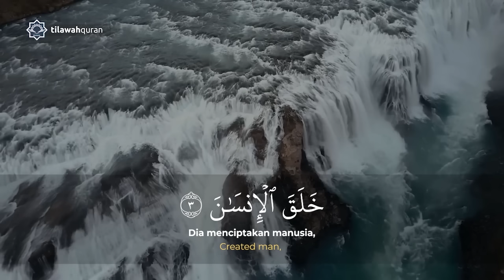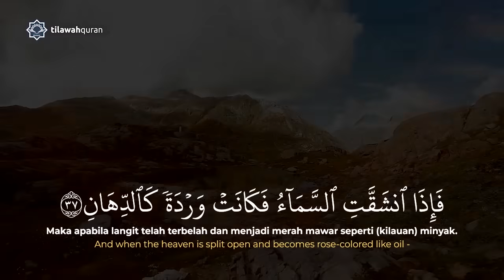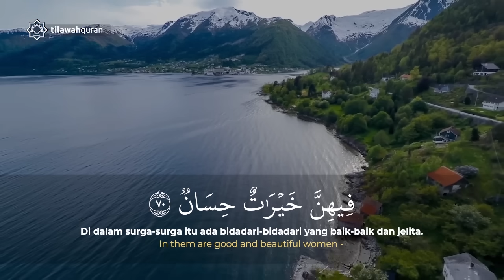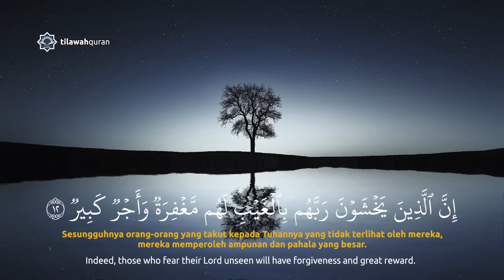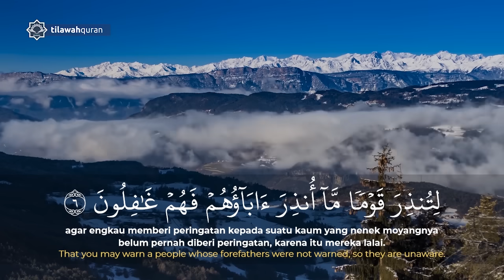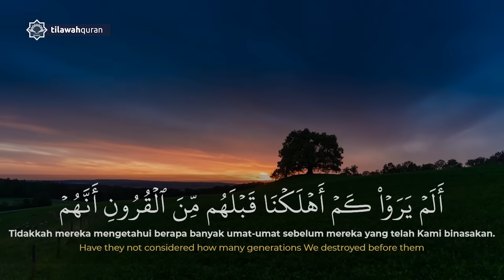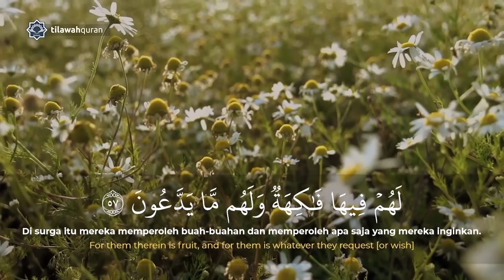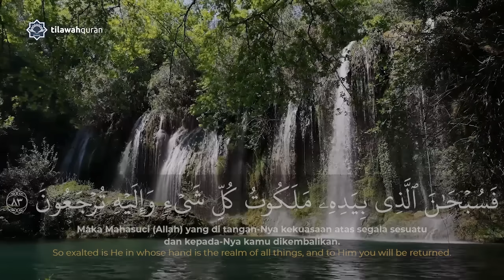Suara Merdu Surah Ar Rahman, Al Mulk, & Yasin - Salim Bahanan [ HD dan Terjemah ]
Surah Ar-Rahman (Arab: الرّحْمنن) adalah surah ke-55 dalam al-Qur'an. Surah ini tergolong surat makkiyah, terdiri atas 78 ayat. Dinamakan Ar-Rahmaan yang berarti Yang Maha Pemurah berasal dari kata Ar-Rahman yang terdapat pada ayat pertama surah ini. Ar-Rahman adalah salah satu dari nama-nama Allah. Sebagian besar dari surah ini menerangkan kepemurahan Allah swt. kepada hamba-hamba-Nya, yaitu dengan memberikan nikmat-nikmat yang tidak terhingga baik di dunia maupun di akhirat nanti.

Surah Al-Mulk (Arab: الملك,"Kerajaan") adalah surah ke-67 dalam al-Qur'an. Surah ini tergolong surat Makkiyah, terdiri atas 30 ayat. Dinamakan Al Mulk yang berarti Kerajaan di ambil dari kata Al Mulk yang terdapat pada ayat pertama surat ini. Surat ini disebut juga dengan At Tabaarak yang berarti Maha Suci.

Surah Yasin atau Surah Ya Sin (bahasa Arab:يس) adalah surah ke-36 dalam al-Qur'an. Surah ini terdiri atas 83 ayat, serta termasuk golongan surah-surah Makkiyah. Dinamai Ya Sin karena surah ini dimulai dengan dua abjad Arab Ya Sin. Sebagaimana halnya arti tersembunyi huruf-huruf abjad Alif Lam Mim atau Nun yang terletak pada permulaan beberapa surah Al-Quran, maka demikian pula arti Ya Sin yang termasuk dalam kategori ayat mutasyaabihat.

Surah Ar Rahman, Al Mulk , Yasin - Salim Bahanan ᴴᴰ

Qori/Qoriah : Salim Bahanan